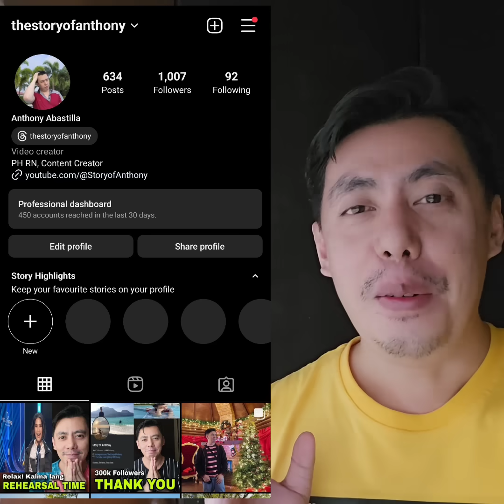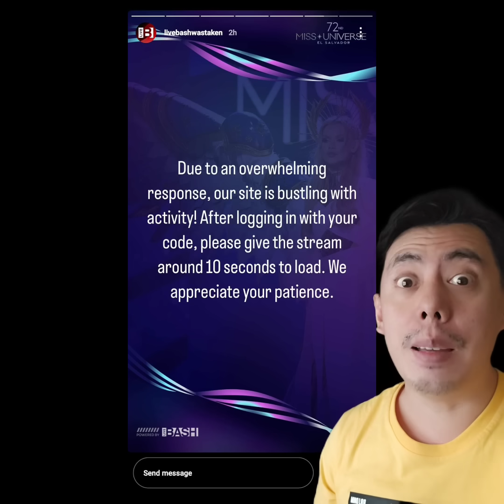SATISFIED KA BA? Full Performance Review of Michelle Dee sa Preliminary Competition of Miss Universe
Satisfied kb sa PreliminaryCompetition ni MichelleDee sa MissUniverse?

Editing Software:

* Filmora
* Kinemaster